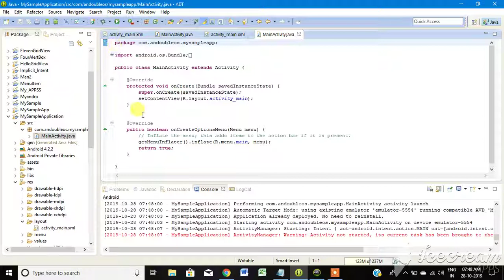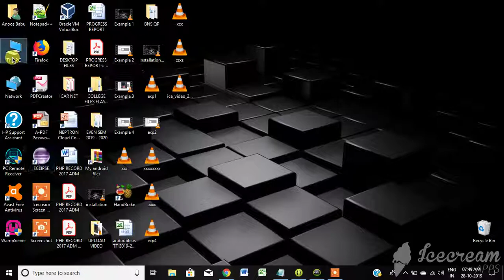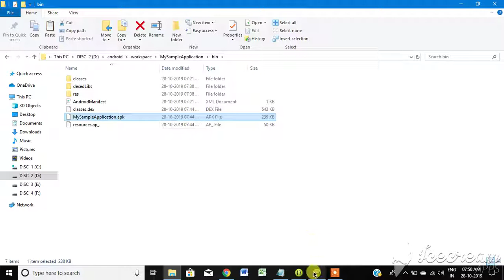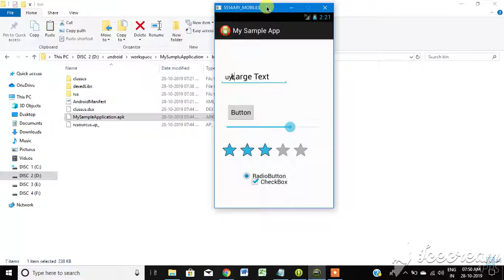How To Install .apk File in Our Device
To Install Developped Application To Our Mobilephone Use Play Store Or Any Other Storage Devices